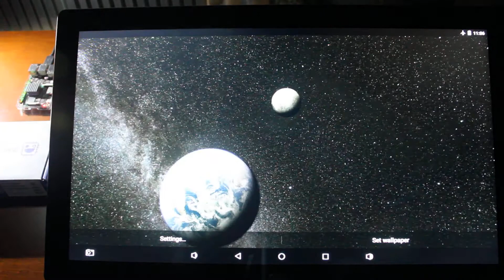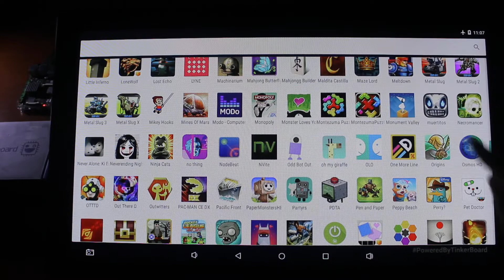Tinker Board Android demo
Tinker Board Android games.